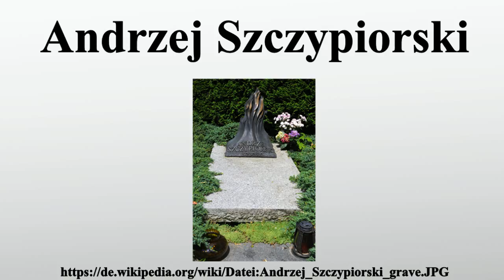Andrzej Szczypiorski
Vielen Dank für Ihre Unterstützung:

Andrzej Szczypiorski anhören?/i war ein polnischer Schriftsteller, der nicht nur durch sein literarisches, sondern auch durch sein politisches Engagement Bedeutung erlangte.

Bild-Copyright-Informationen
Urheber Info: Cezary p